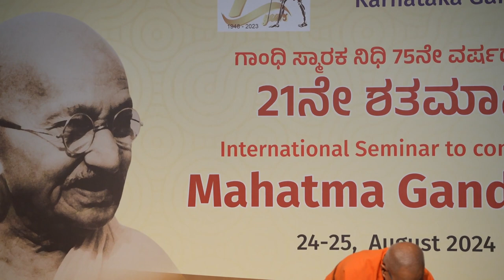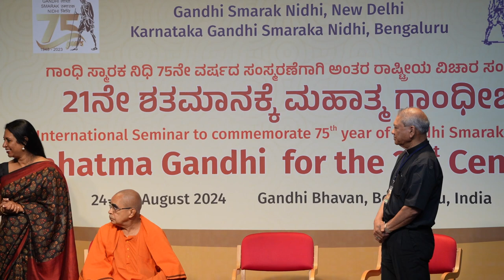Gandhi International Seminar: Session 5: Dialogue Among Religions for Peace and Harmony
Video from the international seminar on "Gandhi in the 21st Century" held at the Karnataka Gandhi Smaraka Nidhi located in Bengaluru on August 24-25 at the Gandhi Bhavan. This session took place at 11:45am on August 25. The session featured Shri Swami Nityasthanananda, President of the Ramakrishna Math, Bengaluru; Archbishop Rev. Felxis Machado, Archbishop of Vasai; Shri Raha Naba Kumar, Director, Gandhi Ashram, Noakhali Bangaldesh; and Dr. Kezevino Aram.